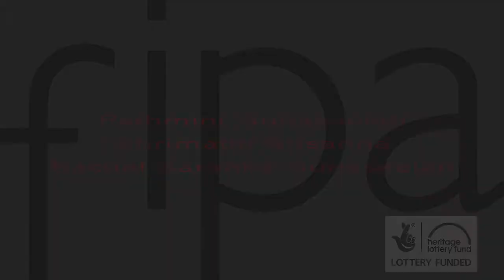Pathmini Gunaseelan, Shrimathi Susanna, Rachel Saranka Gunaseelan